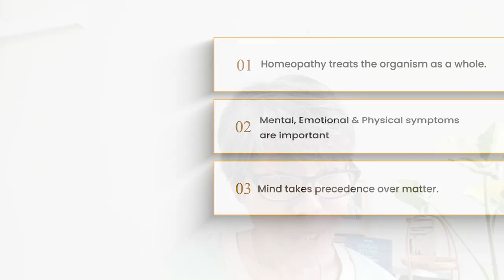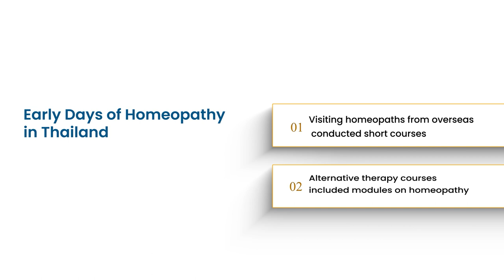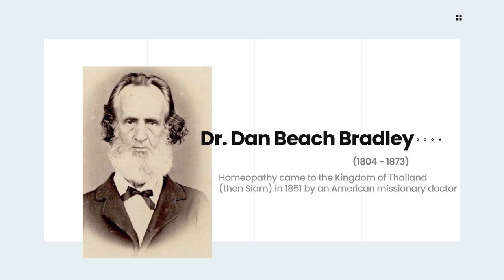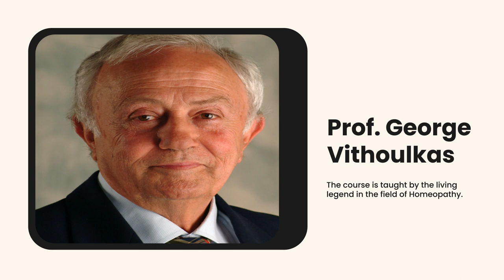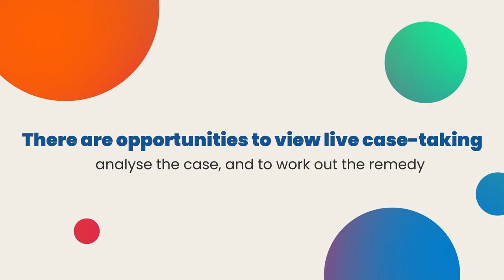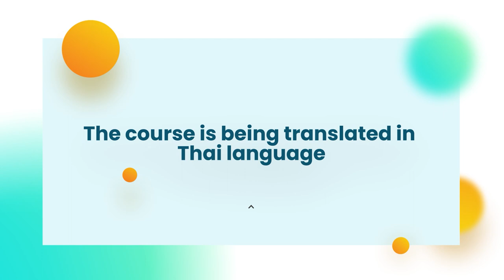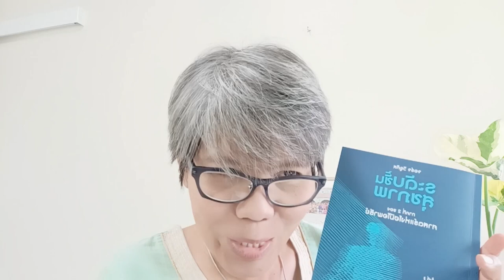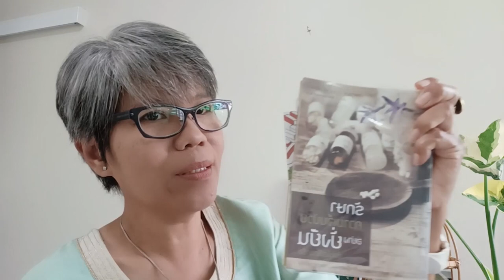Homeopathy around the world - Episode 5 THAILAND - Patcharee Youngcharoen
Homeopathy around the world

A global connection for the Homeopathic Community. Different interviews with Homeopaths Professionally active in the world of homeopathy. In this fifth episode, we had the opportunity to chat with Patcharee Youngcharoen,  from Thailand, interview launched by Neeta Kapoor.

Next Thursday January 12th, 2023
8:00PM Bangkok Time
9:00PM Singapore Time
2:00PM CET Time